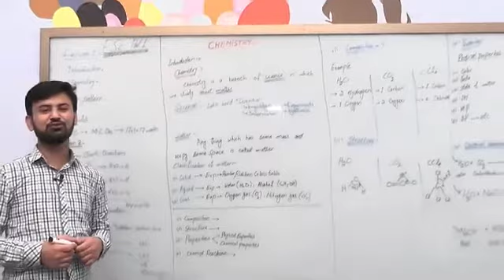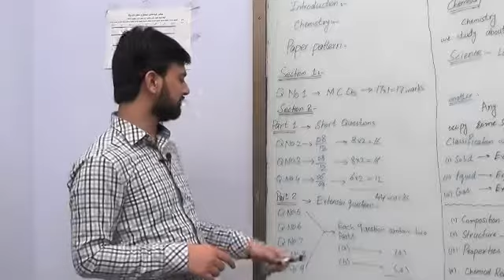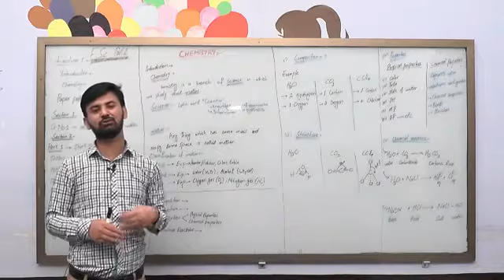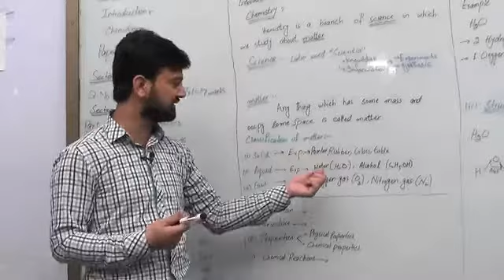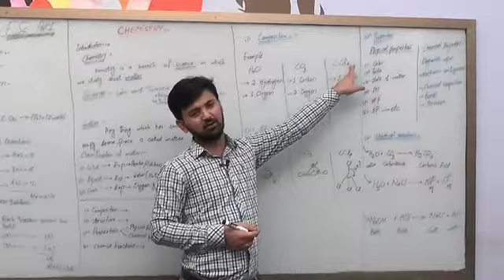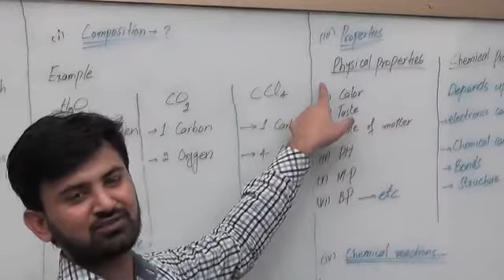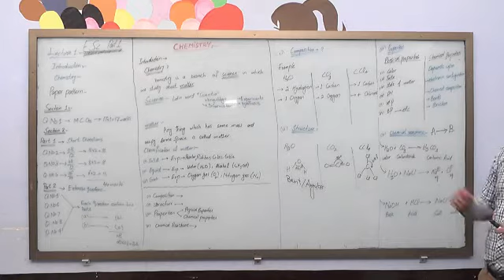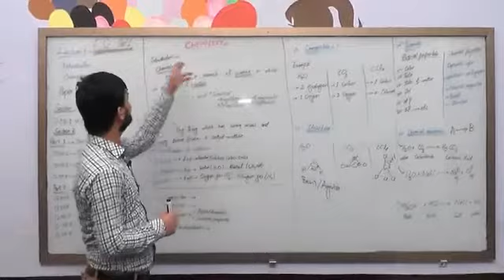FSC Chemistry Part 1 Introductory Lecture by M. Shahzad Aslam